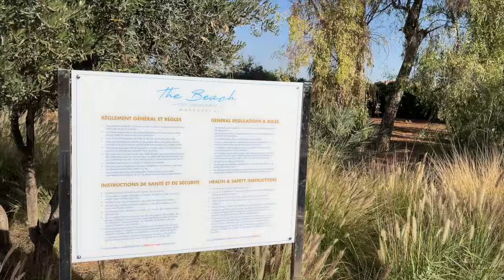MARRAKECH TRAVEL VLOG: UNFORGETTABLE BIRTHDAY GETAWAY & HIGHLIGHTS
Hey babes. I can honestly say I didn’t want to leave 🥹Join me on an unforgettable Marrakech birthday getaway! This vlog is your guide to gems, must-do activities, and travel tips for an incredible adventure. Pack your bags and let's discover the enchanting beauty of Marrakech together! ✈️🌍  I hope you enjoy!

Tips: Pack warm clothing if you’re going hot air ballooning, or even if you’ll be out at night. It is freezing in the mornings and evenings during this season.
Budget for a local SIM card, I bought an Orange SIM so I had consistent Mobile data lasting a month. It cost 200 Moroccan Dirham which was about £20.

Where I stayed:
BeLive Collection Adults Only All Inclusive Resort

Activities:
Marrakech medina
Hot Air Ballooning
Quad biking
Nikki Beach

Food:
Buddha Bar
Nobu
LingLing Hakkasan